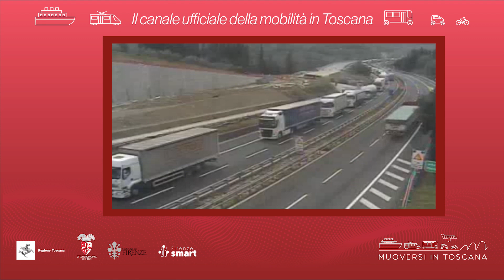Muoversi in Toscana - Edizione delle 12 del 20 febbraio 2024